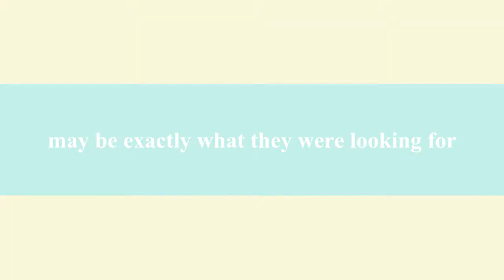Joy Collins -Chocolate Gravy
is where you will Nashville recording artist Joy Collins and her catalogue of great country music. Enjoy this silly movie trailer about Joy and chocolate gravy, lol

A few words about Joy Collins:
Joy Collins carries an empowering message, she is the pure depiction of a survivor. She is what Country Music is all about. A story teller, speaking of the universal themes of life, loss and love, she delivers a personal memoir that is simply unforgettable. The release of her new album, "It Ain't Just Music", is fearless, uncompromising, and courageous, and anchoring it all, is her breathtaking voice.

All her hard work has paid off and it shows, the album is simply magical. Joy has been studying voice for the last year with the esteemed Renee Grant Williams, who has a roster that includes, Christina Augilera, Faith Hill, Tim McGraw, Martina McBride, Keith Urban, and many more. Renee has said that Joy Collins has "one of the best low registry voices" she has ever heard!

In this mecca of songwriting talent, Joy proves she has what it takes, as her writing style is authentic and natural with melodies that capture you and grooves that move you.

Joy's fervor for music lead her to host one of the most popular writers nights in Nashville for seven years and her welcoming spirit led to the beginnings for many artists who have now found success. Joy provided support to the dream chasers who would come to town and furnished them "a home away from home". A place where they could be themselves and share their souls and talents. She was a songwriters best friend so it's no wonder that the statuesque blond is already a household name.

Life happened. Marriage, children, divorce, and struggles with addiction. And there has been no better way to heal than through making music. Sometimes the best way for an artist to move forward is to take time to find themselves again. Joy did that, through treatment .

Being a fourth generation vocalist, she found that being an artist wasn't what she did, it was who she was. Her honesty in "Bourbon" gives a description of what alcohol can do to the body, spirit, and mind, leaving the listener wanting more.

But she has gone through a metamorphosis, like a caterpillar into a divine butterfly, finding love again and she is ready to take the music world by storm. Joy has worked with some of the most sought after players in Nashville, who have helped bring to life a record that is something we haven't heard before. Joy plainly states, "I'll show you a thing or two", believe it, because she will.